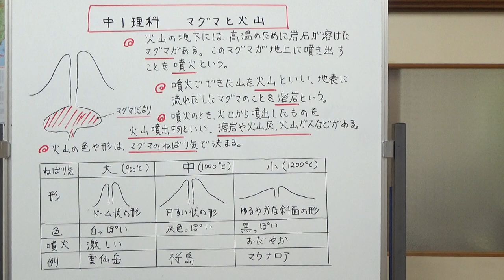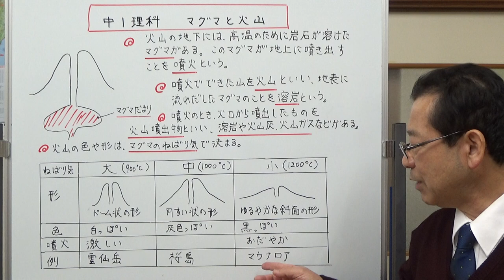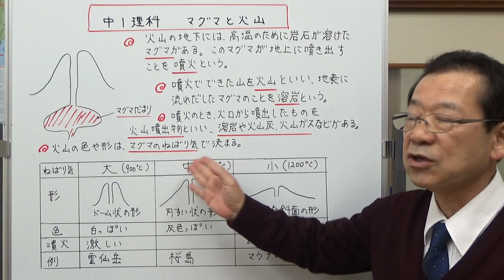中1理科 マグマと火山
マグマのねばりけと、それによってできる火山の色や形などの特徴について説明しました。